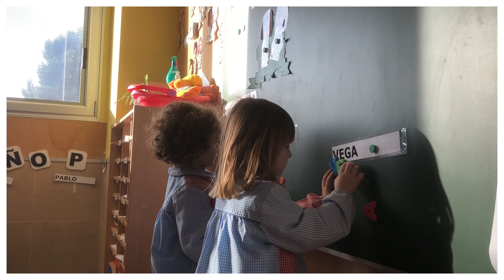La escucha y la expresión se trabaja en ASAMBLEA. Marianistas CONTIGO+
Comenzamos el día con un momento de encuentro relajado y cercano.
Donde el lenguaje, la expresión y la escucha son importantes para compartir experiencias y emociones.